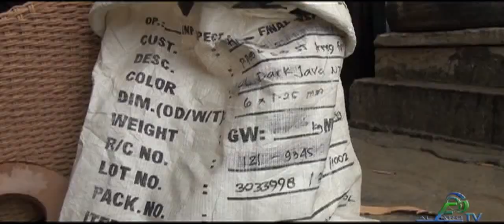Elaboración artesanal de muebles de mimbre y fibra de papel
Laboriosos artesanos manabitas confeccionan muebles a base de mimbre y fibra de papel, un reportaje de Alfaro Tv